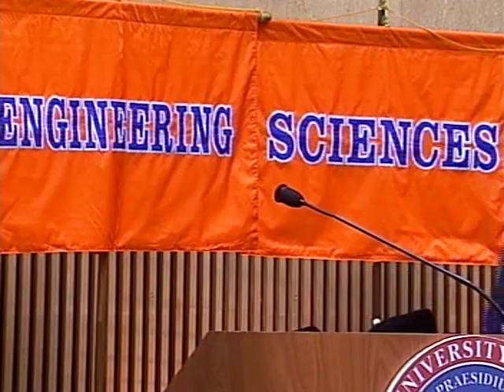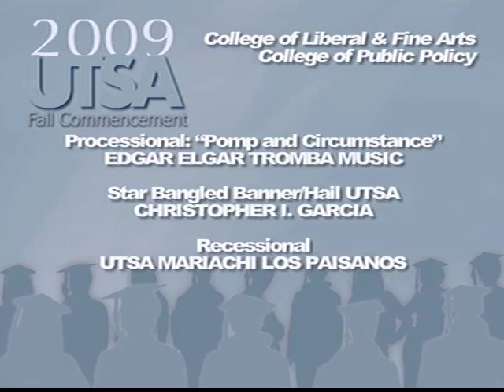UTSA 2009 Fall Graduation: College of Liberal and Fine Arts 1 and College of Public Policy